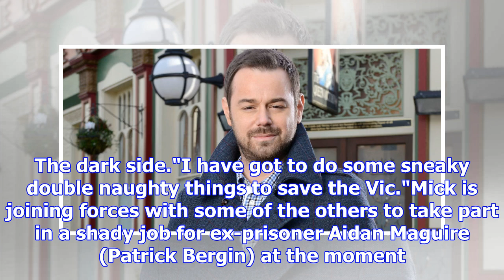Danny dyer promises a huge turnaround for eastenders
From Digital SpyDanny Dyer has teased a huge turnaround for EastEnders this Christmas, arguing that ...